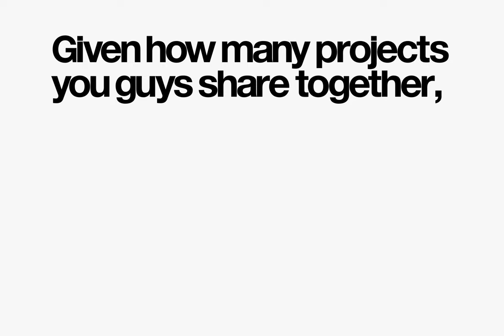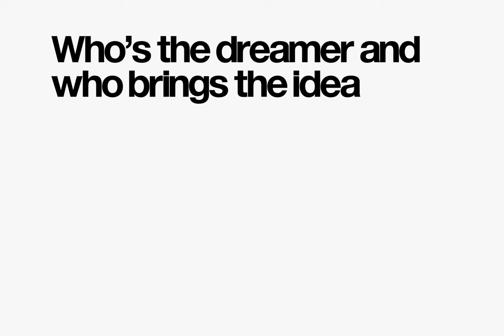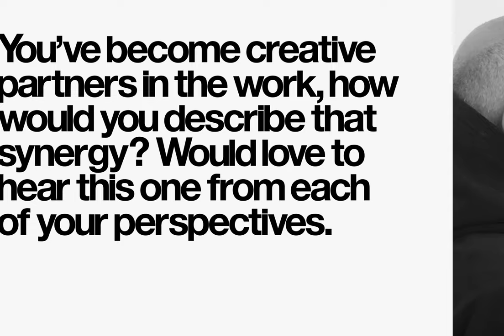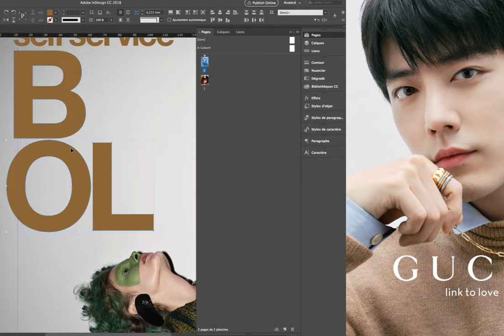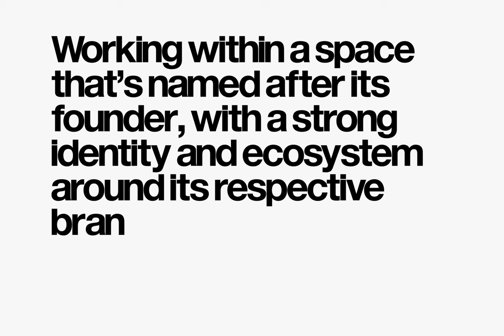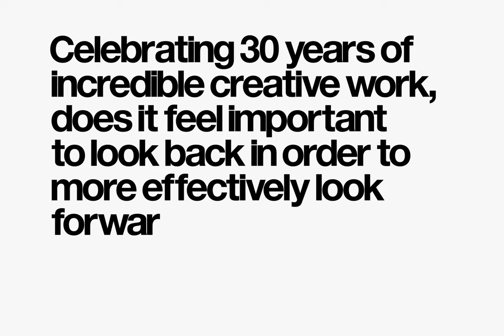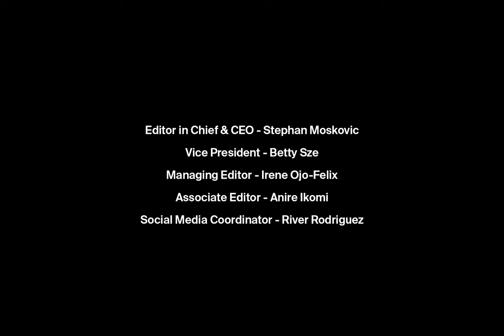The Art of Collaboration: Ezra Petronio & Lana Petrusevych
“Why would we do what we do halfway?” With their symbiotic creative partnership, Paris-based creative director, photographer, co-founder, and editor-in-chief, Ezra Petronio, along with his talented creative and life partner, Lana Petrusevych have been at the forefront of fashion’s favorite images in publications Self Service, Go&See Magazine, and their agencies, Petronio Associates and Content Matters. As the consummate creative, Petronio has been known for his game-changing contributions to the world of fashion and media with his distinct branding signature and lauded, hardcover tome Self Service that he has visually contributed to and led for almost 30 years. Petrusevych, known for her unique 360° approach to visually evocative, high-concept work, has garnered attention through their impressive portfolio of impactful advertising campaigns with Alaïa, Lanvin, Gucci, and Zara. Together, this creative powerhouse is the force behind Content Matters, the collaborative project that fuses their unique perspectives on content, digital marketing and brand storytelling into a unified, influential vision. Models.com spoke to the duo about how their joint partnership embodies their shared commitment to creativity, their capacity to constructively challenge each other, and the desire to continuously push their collaborative dynamic.

Editor in Chief: Stephan Moskovic
Managing editor & interviewer: Irene Ojo-Felix
Producer: Content Matters
Special thanks to:Christopher Michael at Egos & Icons